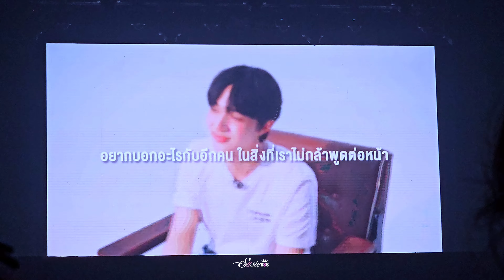ย้อนความทรงจำไปกับ 𝐙𝐞𝐞𝐍𝐮𝐍𝐞𝐰 DAY 1